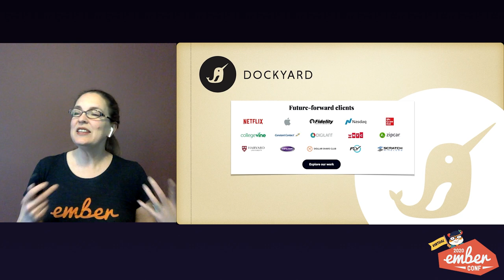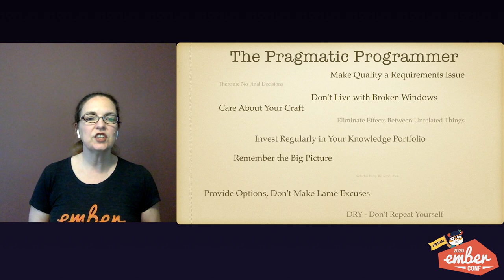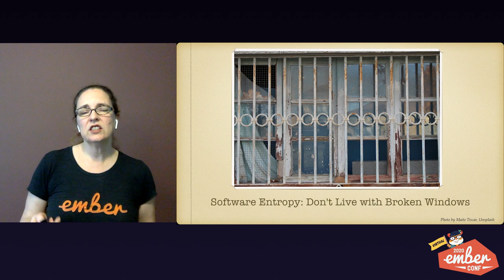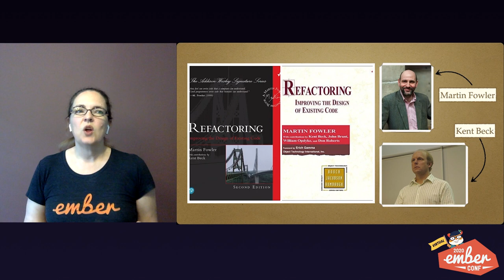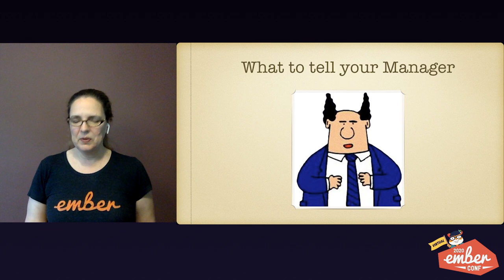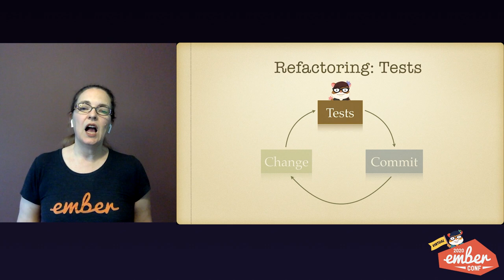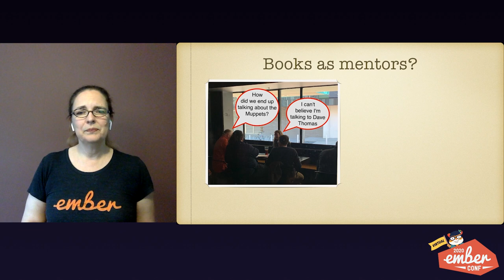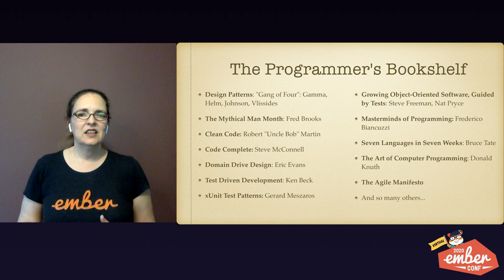Virtual EmberConf 2020: Programmer's Bookshelf: Cliff Notes Edition by Lisa Backer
EmberConf 2020: Programmer's Bookshelf: Cliff Notes Edition by Lisa Backer

"The Pragmatic Programmer", "Clean Code", "Refactoring" - these are among the classic works that we are told should be on every programmer's bookshelf. Often, they make it to the shelf, but remain unread. Have you ever wondered why these books are considered such beacons to our community? Have you maybe even felt guilty for not reading them all?

We'll go through the "cliff notes" edition of these classics, and maybe even find a few future classics to inspire you to check out what’s on your own bookshelf.